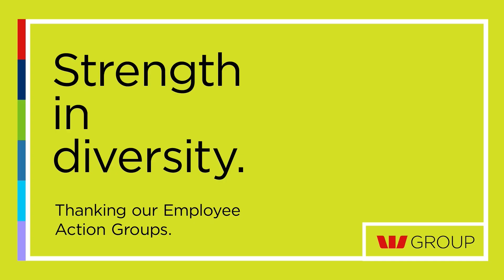Westpac Group Employee Action Groups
Our Employee Action Groups (EAGs) support Westpac Group's diverse and inclusive workplace culture.